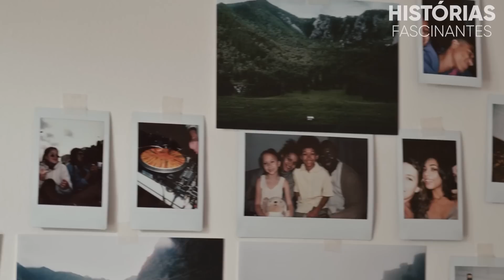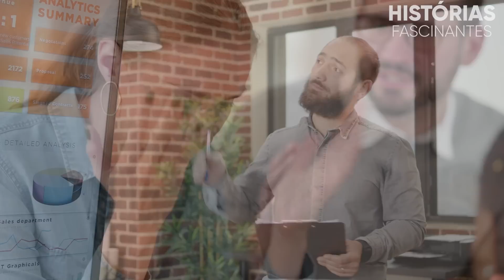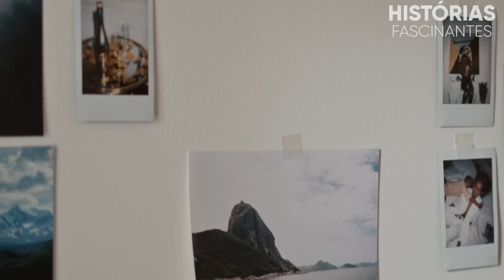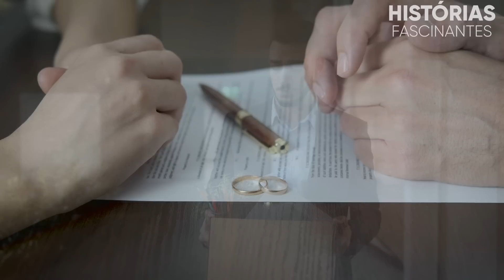Visitando sua sogra ela viu a foto do filho de sua melhor amiga. Então ela fez uma pergunta.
Visitando sua sogra viu foto do filho de sua melhor amiga  Então ela fez uma pergunta.

Neste canal a cada semana iremos postar historias fascinantes, baseadas em fatos reais, com pessoas reais. Compartilhe com a família.

O canal Historias Fascinantes irá trazer toda semana historias fascinantes em que pessoas reais passaram por situações inusitadas, e que de alguma formam trouxeram um aprendizado, uma lição.

As histórias desse canal são todas baseadas em fatos verídicos, todas as historias foram feitas a partir de um caso concreto.

Nossos vídeos contam as mais incríveis histórias fascinantes. Aproveite esse momento com a família para se distrair e "viajar" nas histórias contadas. Você quer histórias fascinantes? Veio ao lugar certo!